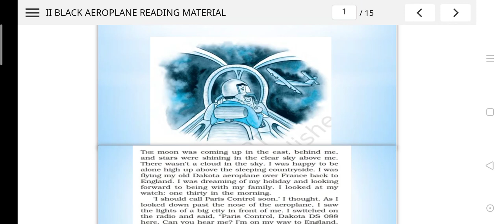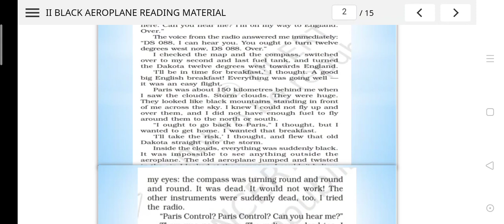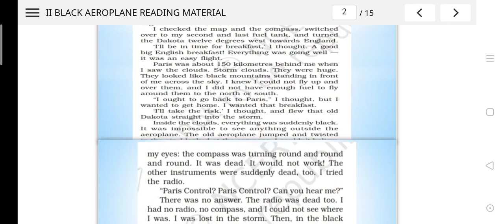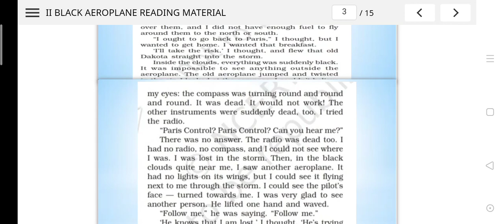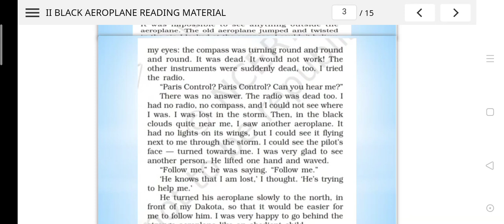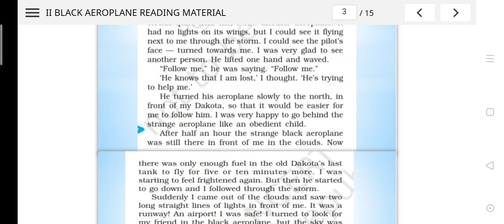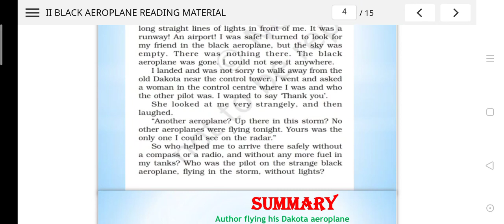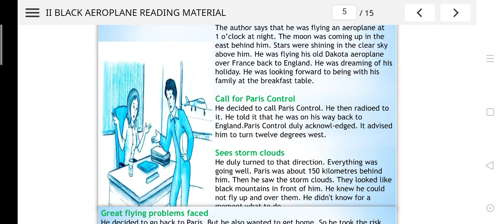class X subject English Date 17 December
Black Aeroplane